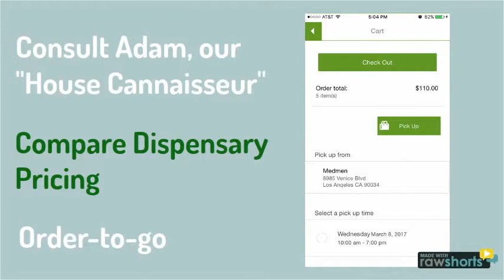Investor Deck Video